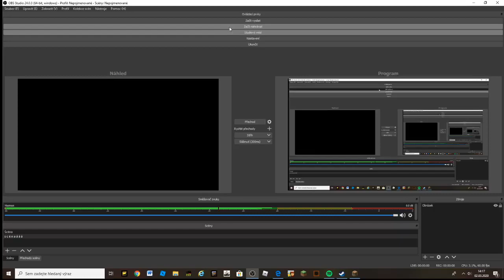1V1 qplay MC